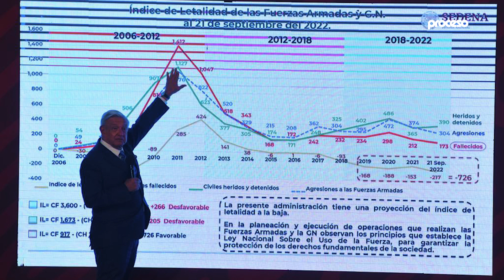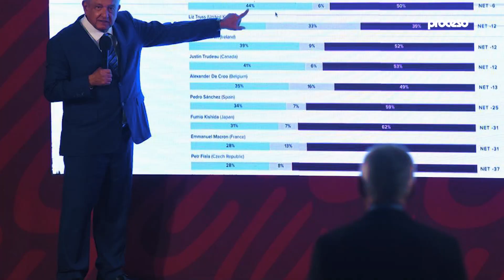Los temas más importantes de la conferencia mañanera del jueves 22 de septiembre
Presentamos los temas más importantes de la conferencia del presidente Andrés Manuel López Obrador este 22 de septiembre del 2022.